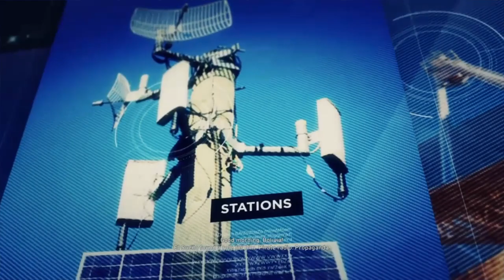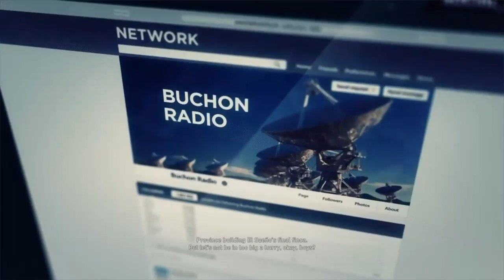Ghost - DJ Perico